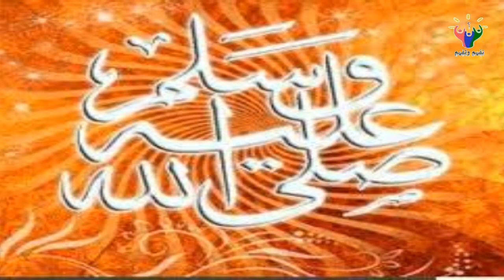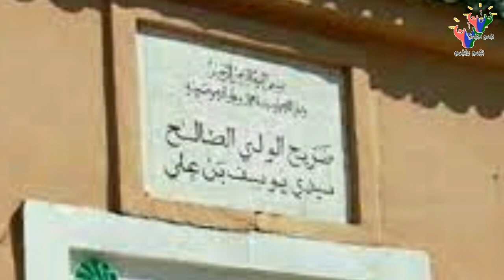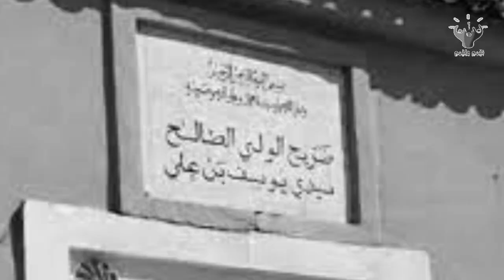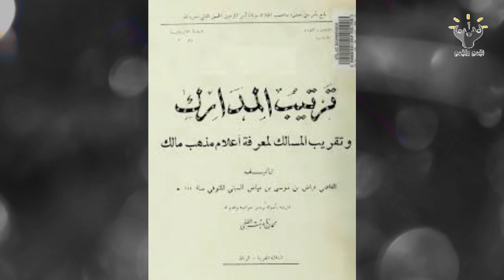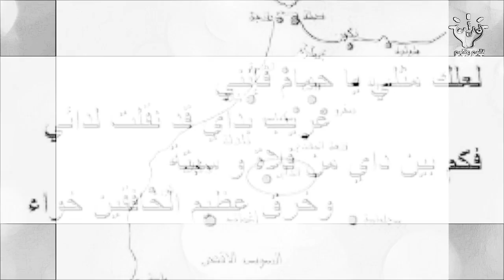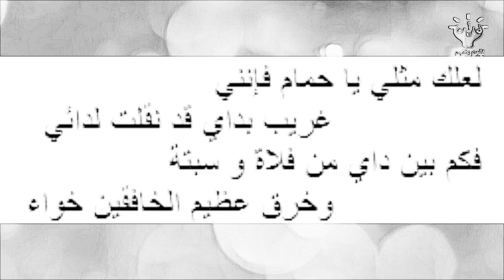سبعة رجال - سيدي يوسف بن علي 1 و- سيدي القاصي عياص 2 مدينة مراكش الحمراء7hommes de marrakech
أيضا مواضيع مفيدة وقيمة:
أجي تفهم كيفاش تتجنب الإكراه البدني أو توقف سريانه والمدد القانونية المقررة لتطبيقه - الجزء 3
الإكراه البدني المبني على السند القابل للتنفيذ في المخالفات ومخالفات السير أو المرور
عدم اداء النفقة في موعدها المحدد _اهمال الأسرة 4 ق479 و480 من القانون الجنائي القانون في جنحة الحاق أحد الوالدين ضررا بأطفاله _صور اهمال الاسرة ف 482 ق ج القانون في فعل ترك الاب او الام بيت الاسرة
العقوبات التي تتخذ في حق الاجير وفق مدونة الشغل 2021_تهيأ لمباراة مفتش الشغل
​الأخطاء التأديبية التي قد تؤدي إلى فصل الأجير من الشغل_الأخطاء الجسيمة_قانون الشغل_مفتشية الشغل 2021
سيدي يوسف بن علي
القاضي عياض
الإمام السهيلي
أبوالعباس السبتي
سيدي محمد بن سليمان الجزولي
سيدي عبد العزيز التباع
سيدي عبد الله الغزواني
عدم اداء النفقة في موعدها المحدد _اهمال الأسرة 4 ق479 و480 من القانون الجنائي
​​​​​حكم القانون في جنحة الحاق أحد الوالدين ضررا بأطفاله _صور اهمال الاسرة ف 482 ق ج